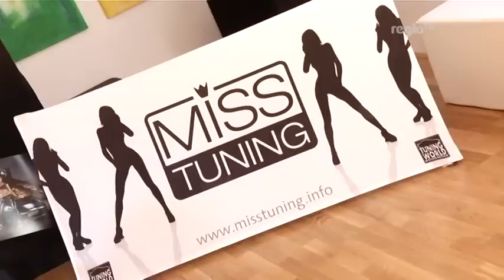Die schärfste Wahl des Jahres - Miss Tuning Finalistin im Portrait (Regio TV Schwaben)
Am 8. Mai heißt es Bühne frei, für das große Finale auf der Tuning World Bodensee in Friedrichshafen. Wir haben Finalistin Karolina Zeh aus Laupheim zuvor getroffen und geschaut was sie zur Siegerin machen würde.